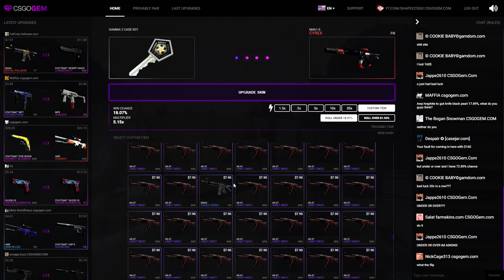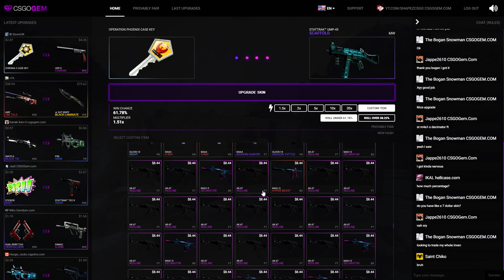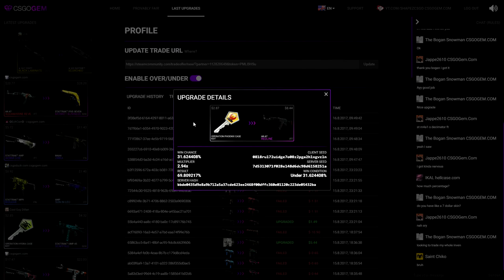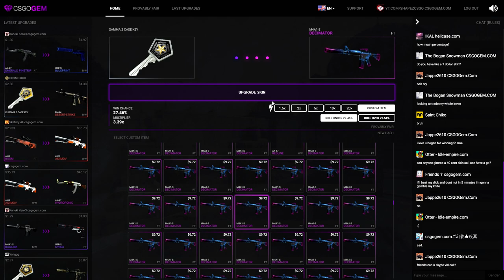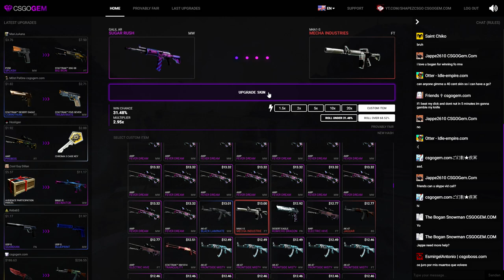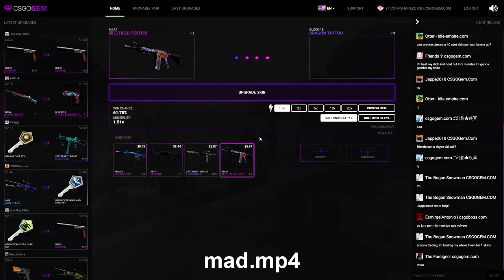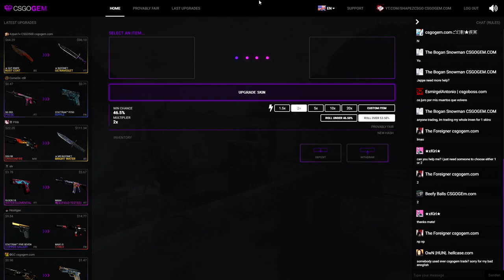UPGRADING A KEY TO A KNIFE?! CRAZY UPGRADES ON CSGOGEM!